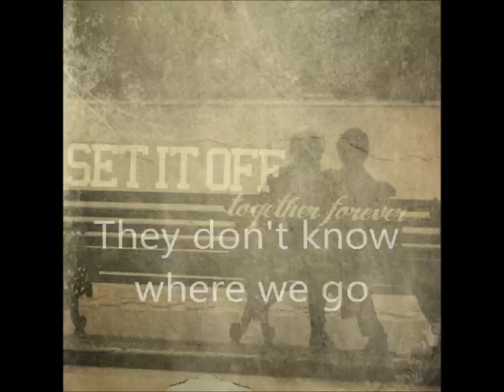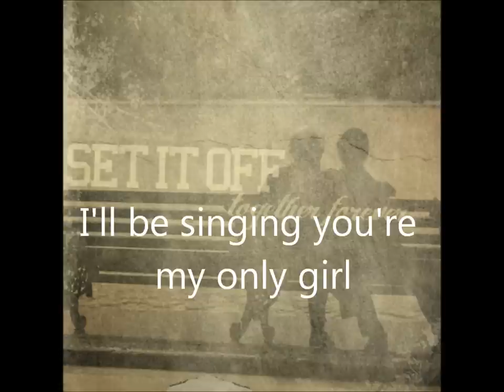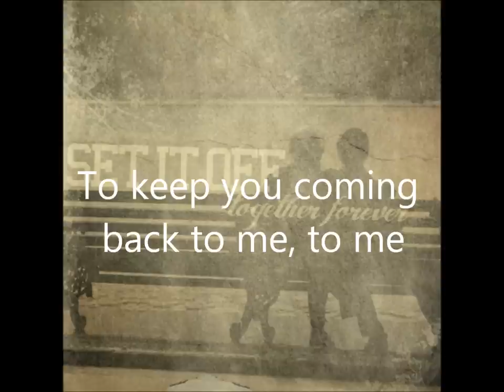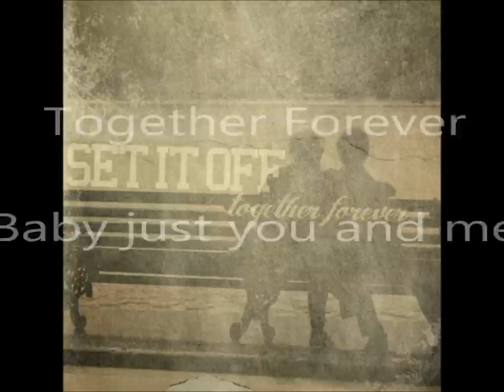Together Forever - Set It Off (Full song w/ Lyrics)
I couldnt find a lyric video for this song ANYWHERE so i decided to make one :)   This is by Set It Off an amazing but still unsigned ... Everything about the song is theres ... I just made the video (No copyright stuff intended .)